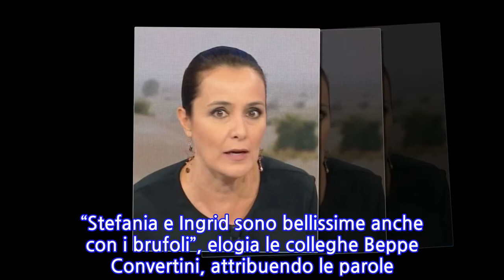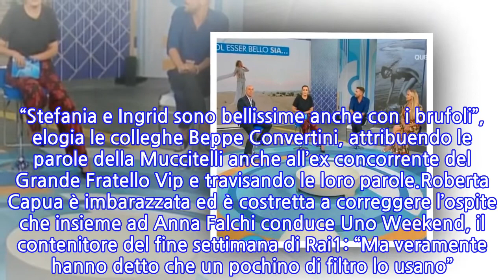“Ma dici sul serio?”. Roberta Capua, che imbarazzo in diretta. La gaffe...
“Ma dici sul serio?”. Roberta Capua, che imbarazzo in diretta. La gaffe dell’ospite...
Roberta Capua conduce insieme al giornalista Gianluca Semprini Estate in diretta, il programma di Rai1 che va in onda il pomeriggio e tiene compagnia a tantissimi italiani. La trasmissione sta registrando ascolti record ma senza una forte contro programmazione. Funziona il tandem composto dall’ex Miss Italia e dal giornalista: in questo modo possono essere alternati temi d’attualità e discussioni più leggere discussi entrambi con la solita attenzione e il solito rigore.Durante la puntata di venerdì 23 luglio ci sono stati momenti di leggero imbarazzo a Estate in diretta. Si parla di bellezza ai tempi dei social, con Instagram a dettare canoni e comportamenti. In studio con Roberta Capua e Roberto Semprini c’è Beppe Convertini. Viene mandato in onda un servizio in cui Stefania Orlando e Ingrid Muccitelli ammettono di utilizzare i classici “filtri” del social per camuffare qualche difetto, correggere selfie e scatti e rendere tutto un po’ più “perfetto”.Ormai si tratta di un comportamento che è diventato una norma, anche se c’è chi – come gli influencer norvegesi – sta sostenendo una legislazione che obblighi gli iscritti ai social a dichiarare pubblicamente se una foto è stata ritoccata o meno. Questo, spiegano dal Nord Europa, proprio per non condizionare gli utenti. In studio il dibattito è leggero e prende sin da subito una piega simpatica. “Stefania e Ingrid sono bellissime anche con i brufoli”, elogia le colleghe Beppe Convertini, attribuendo le parole della Muccitelli anche all’ex concorrente del Grande Fratello Vip e travisando le loro parole.Roberta Capua è imbarazzata ed è costretta a correggere l’ospite che insieme ad Anna Falchi conduce Uno Weekend, il contenitore del fine settimana di Rai1: “Ma veramente hanno detto che un pochino di filtro lo usano”. Insomma, bellezza sì ma non proprio al naturale, o perlomeno non sempre. “A volte si rischia di non ritrovarci guardando vecchie foto – aveva ammesso pochi secondi prima la Orlando nel servizio – perché non si è mai naturali al 100%. Io qualche filtro ce lo metto non avendo più, 20 anni ma neanche 30 e 40”.Qualche giorno prima Roberta Capua era stata protagonista di un fuori programma con Alessandro Cecchi Paone. i parla di tradimenti e coppie. Semprini e la Capua puntualizzano che l’argomento è caldissimo ed avrebbe agitato gli animi. Tra gli ospiti c’è anche Alessandro Cecchi Paone che lancia una provocazione alla Capua. E dice: “Tu frequenti uomini americani?”. Roberta Capua replica: “Sto bene con mio marito!”. Poco dopo la conduttrice puntualizza ancora una volta: “Io non frequento uomini americani, ho un marito da 10 anni che non è americano, è tutto molto soggettivo dipende dagli uomini e dalle donne, dalle situazioni, dai contesti. io sto bene così. Stare con qualcuno per sconfiggere la solitudine è triste”.
INFORMATION
• Source: caffeinamagazine